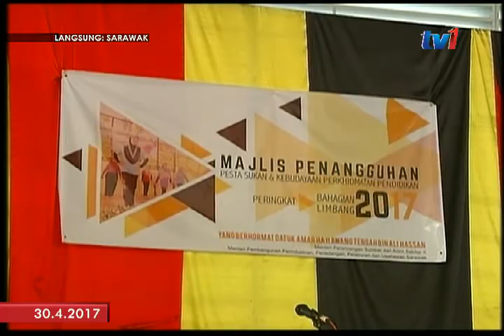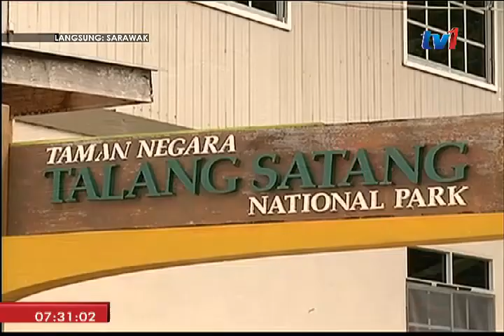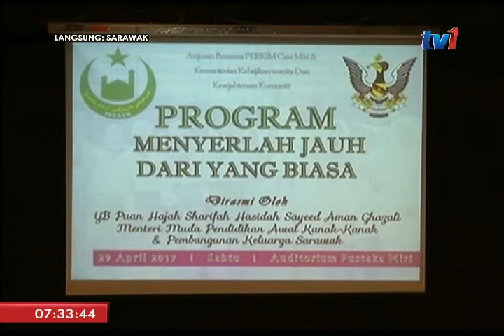LANGSUNG DARI SARAWAK 7AM [30 APR 2017]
Untuk Sarawak Semasa, kita bersama Damia Cassandra Manja di Studio B, RTM Kuching.